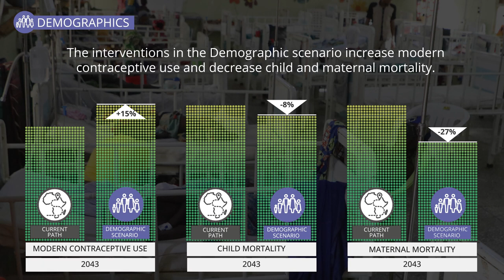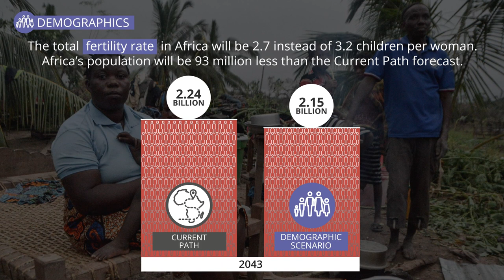African Futures – Demographics